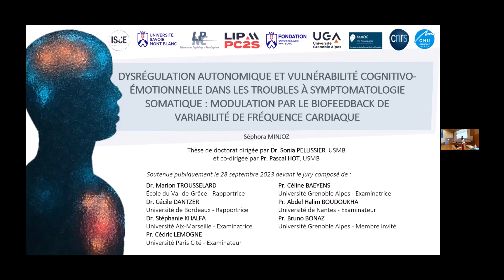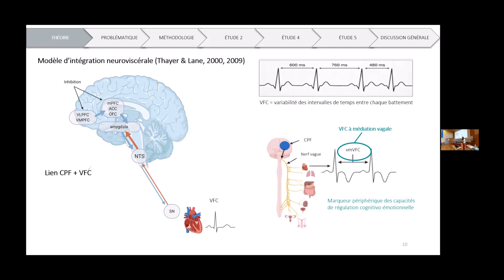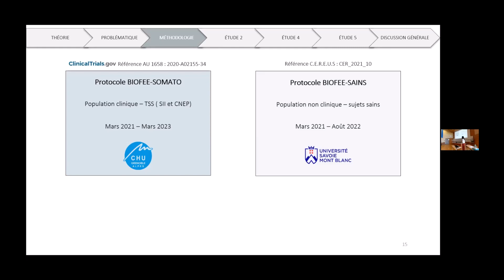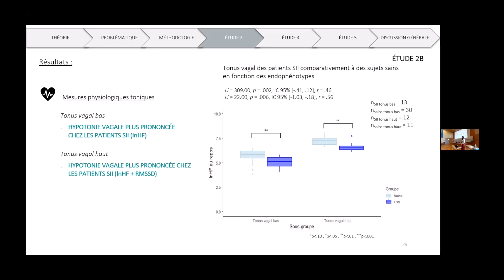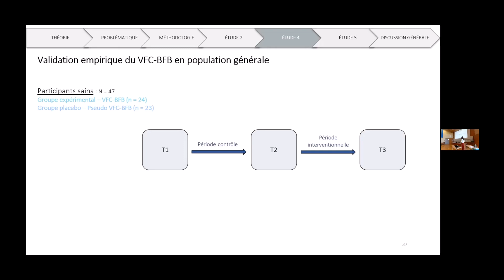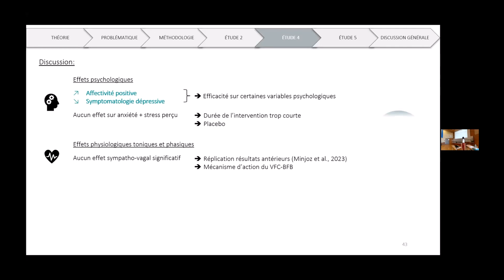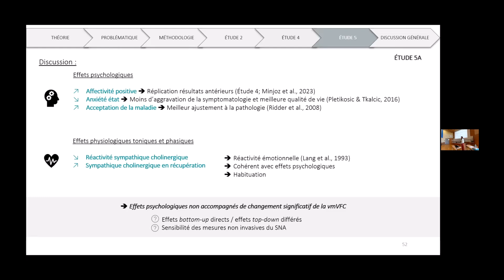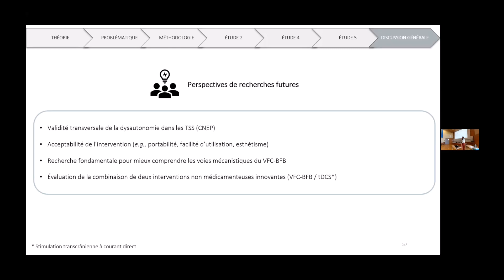Soutenance de thèse : Séphora MINJOZ - 28 septembre 2023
Dysrégulation autonomique et vulnérabilité cognitivo-émotionnelle dans les troubles à symptomatologie somatique: modulation par le biofeedback de variabilité de fréquence cardiaque,
réalisée sous la supervision de Sonia Pellissier et Pascal Hot

Résumé de la thèse : Les troubles à symptomatologie somatique [TSS] regroupent un large spectre de symptômes ou plaintes physiques qui présentent la particularité de ne pas être imputables à une dysfonction ou une lésion organique, alors que ceux-ci sont à l’origine d’une souffrance marquée ou d’un retentissement fonctionnel significatif. Ces troubles sont généralement considérés comme des pathologies idiopathiques de causalité multifactorielle bio-psycho-sociale. Certains modèles récents défendent la piste du dérèglement de l’un des systèmes neurobiologiques du stress, le système nerveux autonome. Dans cette perspective, le premier objectif de cette thèse a consisté à caractériser l’état autonomique fonctionnel de deux formes différentes de TSS : le syndrome de l’intestin irritable et les crises non épileptiques psychogènes, ceci en lien avec la vulnérabilité cognitivo-émotionnelle. Après une première étude visant à valider les effets de répétition d’une tâche de charge mentale (étude 1), nous avons réalisé deux études qui nous ont permis de mettre en évidence d’une part l’existence d’une dysautonomie (i.e., anomalies fonctionnelles autonomiques) dans les TSS (étude 2) et d’autre part l’existence d’une détresse psychologique significative dans ces troubles (étude 3). La dysautonomie était tout particulièrement visible en réactivité à une tâche de charge mentale soulignant la nécessité d’une évaluation de la flexibilité autonomique. Nos résultats nous ont par ailleurs permis de valider l’intérêt de rechercher des endophénotypes autonomiques (i.e., profils autonomiques individuels) pour mieux caractériser les dysfonctionnements toniques, au repos, du système nerveux autonome dans le TSS. Nous avons ainsi pu identifier des profils autonomiques « atypiques » chez les patients, offrant des perspectives de sous-classification des troubles afin de compléter les systèmes de classification standards. Ces premiers résultats encourageants devront être confirmés par une caractérisation plus systématique de la dysautonomie dans les différentes formes de TSS. La seconde partie de cette thèse a consisté à évaluer l’efficacité des techniques de biofeedback de variabilité de fréquence cardiaque [VFC-BFB] ciblant le système nerveux autonome afin de réduire la dysautonomie et les déficits émotionnels associés. Ces techniques nous ont semblé particulièrement prometteuses car celles-ci peuvent s’inscrire dans les principes généraux de l’approche biopsychosociale de la prise en charge. Dans un premier temps, nous avons cherché à valider expérimentalement l’efficacité clinique et physiologique de cette technique non médicamenteuse en population générale (étude 4) dans une approche basée sur la preuve scientifique. Nos résultats nous ont permis de valider l’efficacité clinique de cette méthode comparée à une technique placebo. Nous avons donc appliqué le protocole auprès de nos populations cliniques afin d’étudier ses effets psychophysiologiques (étude 5). Un résultat majeur a été la réplication des effets cliniques du VFC-BFB observés en population générale chez les patients TSS. Le VFC-BFB semble donc constituer un outil thérapeutique d’intérêt dans ces troubles, en particulier dans la prise en charge des comorbidités psychiatriques. Nos travaux apportent également des éléments de discussion sur les mécanismes d’action physiologiques sous-tendant l’efficacité de cette technique et proposent des pistes de réflexion pour une approche plus individualisée de ces méthodes. Les résultats de cette seconde partie de thèse devront être répliqués, mais sont prometteurs. Ces derniers valident expérimentalement, selon une approche evidence-based medicine, une intervention non médicamenteuse ce qui répond à la principale limite rapportée dans la littérature, et offrent de nouvelles perspectives de prises en charge complémentaires dans les TSS.